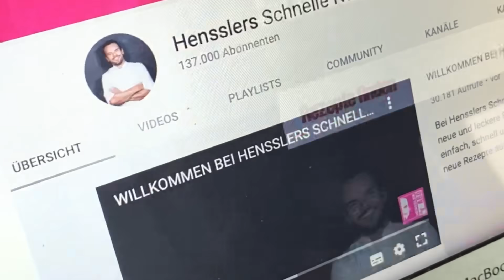Schnelles knuspriges Zitronenhähnchen aka "Crispy Lemon Chicken"-Rezept von Steffen Henssler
Das schnelle knusprige Zitronenhähnchen-Rezept vom Henssler - Schnell und einfach selbst kochen! Mehr schnelle Gerichte und Rezepte mit Video-Anleitungen findet Ihr

So geht‘s:

Mit einem Messer ein großes Stück Schale von der Zitrone schneiden, das weiße auf der Innenseite der Schale komplett entfernen und die Zitrone auspressen. Die Schale in hauchdünne Streifen schneiden und mit Zucker, Honig, Wasser, Essig, 1Tl Kartoffelmehl und Zitronensaft in einer Schüssel verrühren

Die Hähnchenbrust Diagonal in 3 Teile schneiden. Jedes Stück Hähnchenbrust um 90° drehen und anschließend diagonal in dünne Scheiben schneiden. Das Hähnchen mit Ei, Sake und
1El Kartoffelmehl in einer Schüssel vermengen und mit Salz und Pfeffer würzen

Das Hähnchen mit Kartoffelstärke panieren und anschließend in einem heißen Topf mit Rapsöl bei 180°C für 2 Minuten frittieren

Das Hähnchenfleisch zum abtropfen auf ein Küchenpapier legen

Die Zitronensauce erneut verrühren, in einer Pfanne aufkochen und auf die gewünschte Konsistenz einkochen. Währenddessen das Hähnchen weitere 2 Minuten bei 200°C frittieren und anschließend salzen.

Das knusprige Hähnchen auf einem Teller anrichten und die Sauce darüber geben

Einkaufsliste:

2 Hähnchenbrustfilets
1 Zitrone
60ml heller Essig
60ml Wasser
1El Honig
1El Zucker
1 Ei
1El Kartoffelmehl + 1Tl Kartoffelmehl
50ml Sake
Salz
Pfeffer
150g Kartoffelmehl zum panieren
Rapsöl zum Frittieren